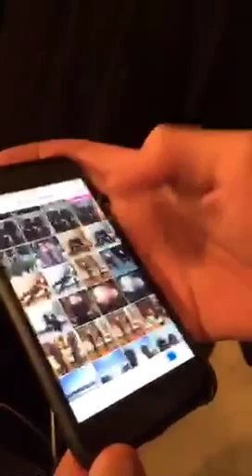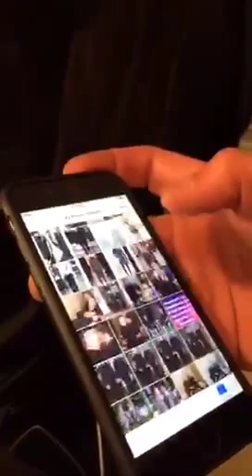Chris Dove and John Simpson chat love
At THE BLONDS SS 2016 NYFW